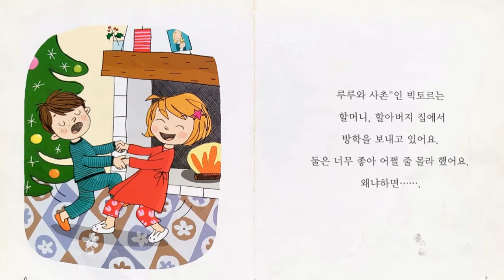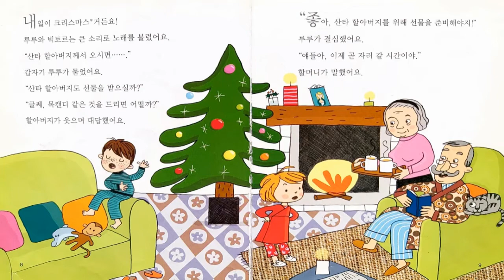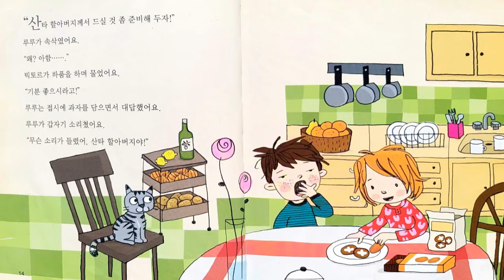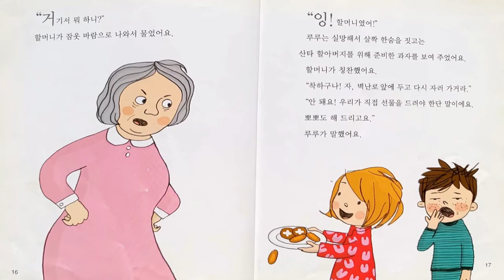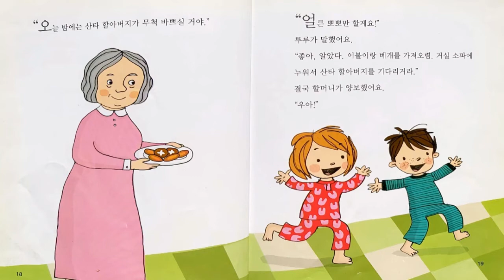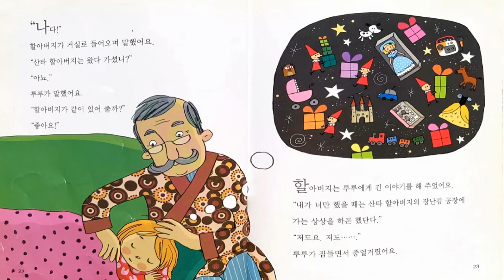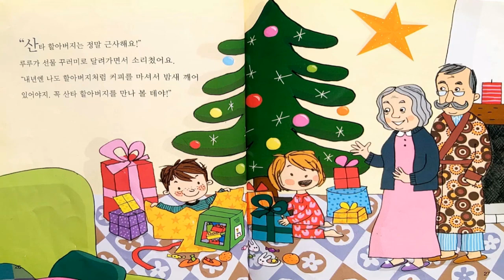[크리스마스동화] "산타할아버지를 기다리는 루루" / 유익한동화 / 인기동화 / 추천동화 / 재미있는 동화 / 엄마표 동화구연 / 목소리연습 / 감정연습